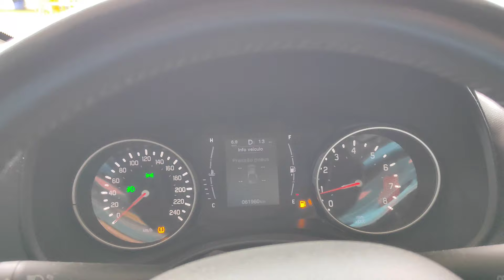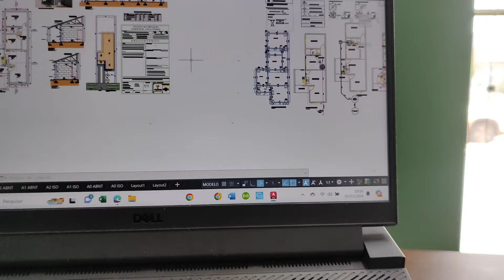vlog com Josiel dia corrido